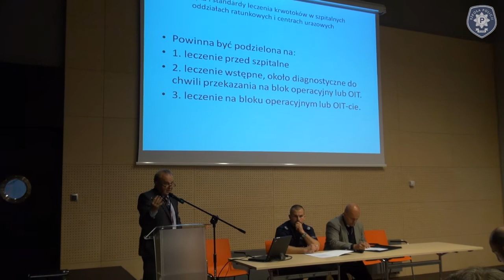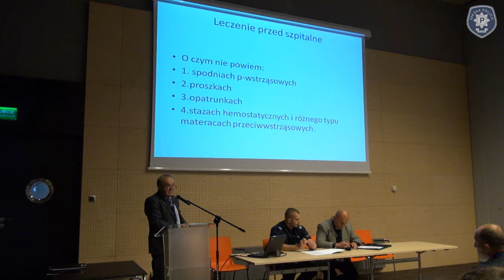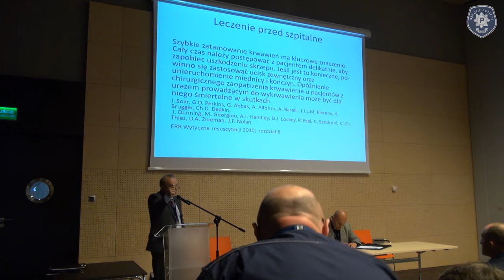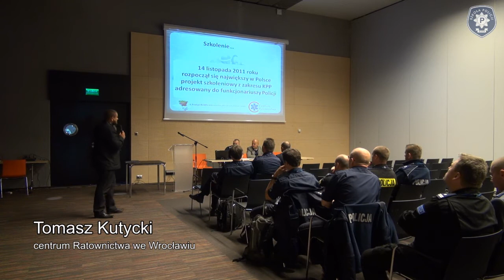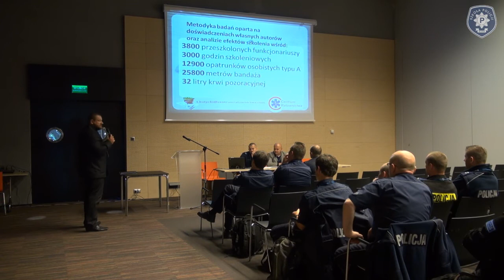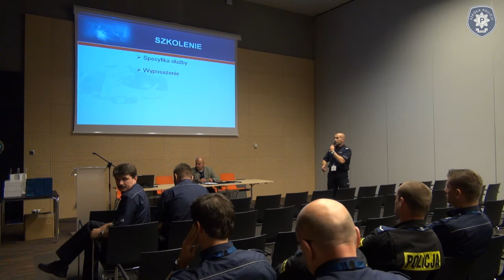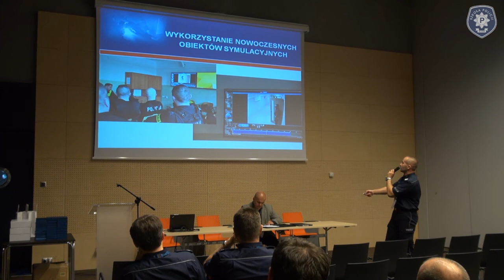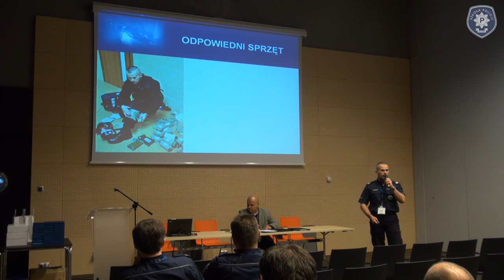Seminarium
II. Ogólnopolskie Zawody Ratowników Policyjnych z Kwalifikowanej Pierwszej Pomocy. Seminarium "Działania ratownicze w aspekcie podejmowanych interwencji policyjnych". Obiekty "AmberExpo" w Gdańsku. 24 czerwca 2014 roku.